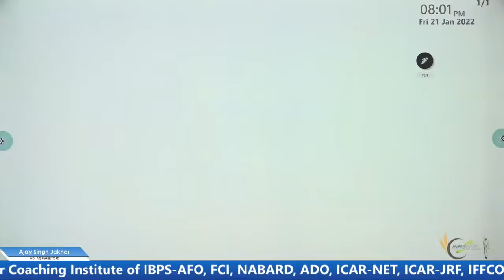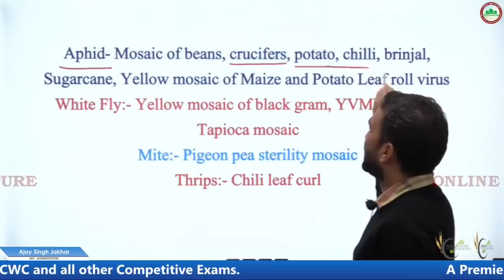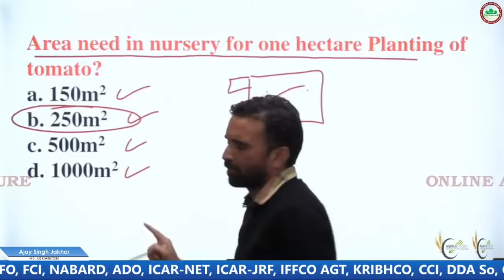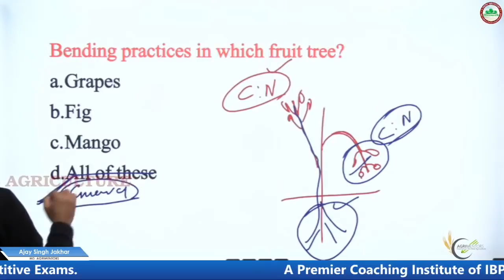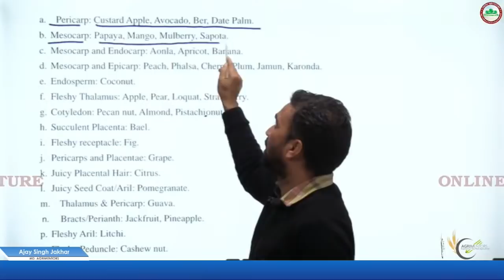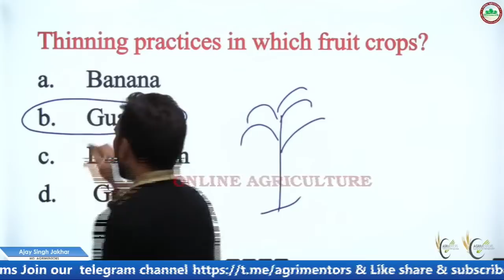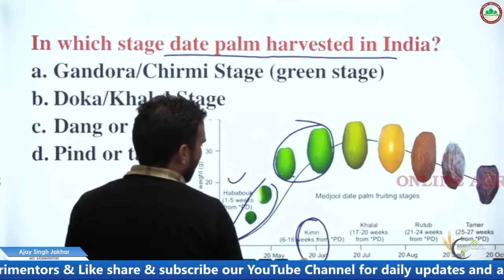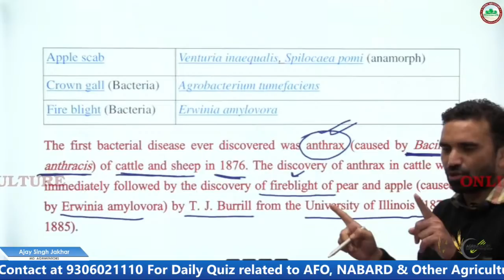Horticulture Most important Question Discussion for IBPS-AFO || Agrimentors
IBPS-AFO_Most_Important_Questions
Ibps-afo_Horticulture_Questions